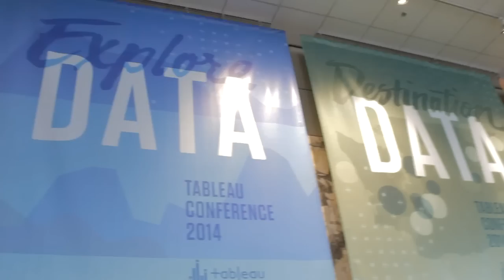Day 1 Wrap-Up - Tableau Conference 2014 - theCUBE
Day 1 Wrap Up at Tableau Conference 2014 with John Furrier and Jeff Kelly

Tableau Software Inc.’s ecosystem partners rave about the value Tableau adds to their products. One such partner, MarkLogic Corp., describes itself as “the only enterprise-level noSQL database out there.” Joe Pasqua, MarkLogic’s VP of Product Development explains that Tableau and MarkLogic work together so well because they both collect data and find new ways to use it. While at the Tableau Data 14 conference, he spoke with Jeff Kelly on theCUBE about how the two companies partner to provide clients with a more comprehensive view of their data.

MarkLogic has the “agility and power of noSQL,” but can still accommodate the capabilities and characteristic that enterprises have accumulated and come to rely on “over the past 30 years in the database space,” said Pasqua.

They leverage a decade of experience to figure out the edge cases and make their product work. Because MarkLogic began as a company that wanted to provide agility and work with traditional characteristics, those aspects are “built into the system,” Pasqua explained. The MarkLogic technology was built based on that decision, not retrofitted to meet customers needs. Pasqua went on to say that MarkLogic uses “search technology combined with database technology” as its core design pillar.

How customers use MarkLogic

MarkLogic clients that get the most value out of the technology tend to have one of two goals in mind:

1. Content delivery
In the publishing and media industries, MarkLogic helps take diverse content from a vast variety of sources and aggregate it all together. That way, it’s easy for clients to search through the content and construct “new content composed of all these different components.”

2. Heterogeneous data integration
Many organizations have huge amounts of data stored in different formats and different systems. MarkLogic is able to bring it all together and let clients manipulate and better understand their data.

While these two use cases are distinct, Pasqua pointed out, “the underlying problem is the same.” MarkLogic clients seek a schema-agnostic tool that enables them to bring “lots of systems, lots of diverse data” together in one place to enable a more holistic view.